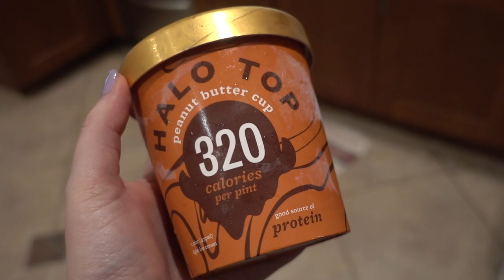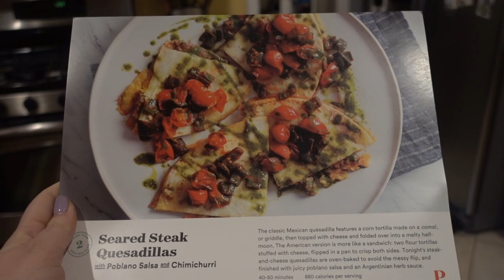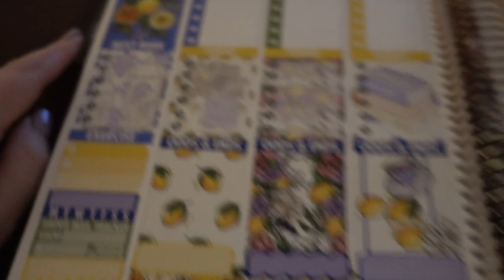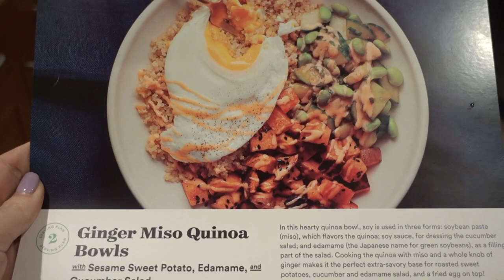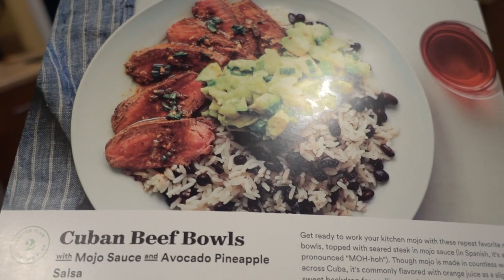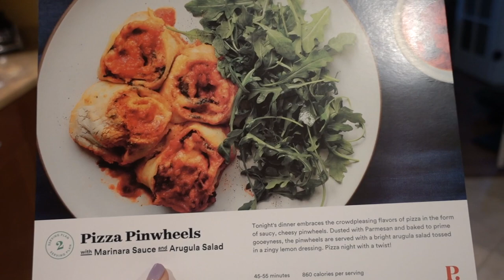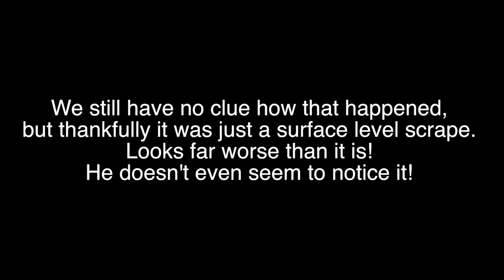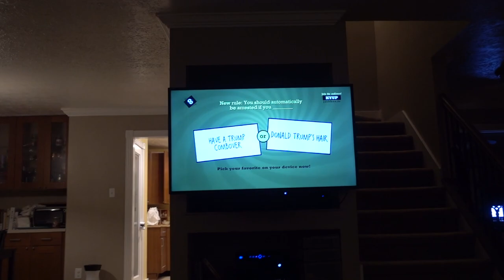WEEKLY VLOG #17: Houston Zoo Adventure and Cinco de Mayo with Special Guests!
Weekly Vlog #17: Mike and I go on an adventure to downtown Houston for a day at the Houston Zoo! I try out new snacks called graze, Mike trolls as usual, and then we welcome some special guests from Dallas just in time for Cinco de Mayo!

NEW SCHEDULE FOR 2017:
Mondays: Weekly Vlogs! Catch a glimpse into our life in Texas with our two adorable puppers.
Fridays: February 2017 Walt Disney World trip vlogs! I spent a weekend in Orlando with my mom and friend Michael attending Epcot's Festival of the Arts for the very first time.

Send mail to:
DiscoLiz